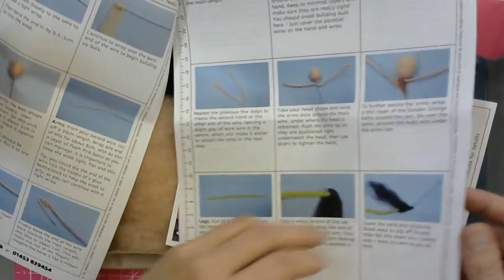Make a Needle Little Witch - Makerss Make-Along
Make-Along with The Makerss to craft this fun, seasonal Little Witch project. We will use wire wrapping techniques to form the base of the figure, then add wool batts, tops and curls to create her outfit and hair. The techniques in the video can be applied to a wide range of other felted figures too.